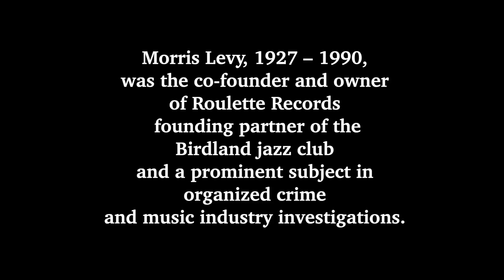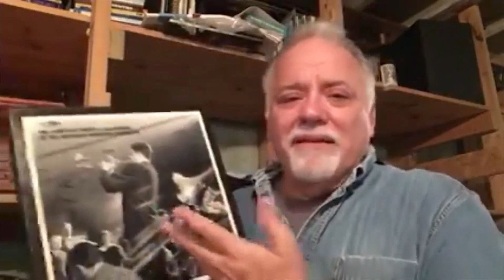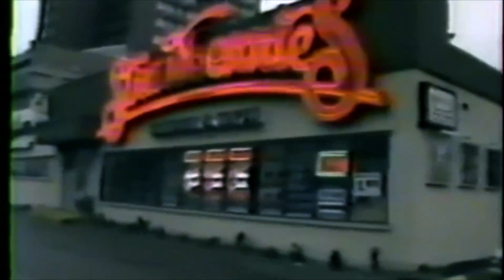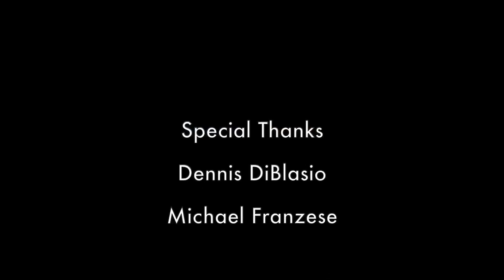Jazz and the Mafia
When Morris Levy, the owner of the original Birdland, and Roulette Records, died, he left a legacy of shady dealing in a career that spanned more than 40 years.  Maynard Ferguson, who regularly played Birdland with his Dream Band, was also signed to Roulette Records.  Here, Dennis DiBlasio, who played baritone sax with Maynard, remembers a discussion with Maynard about his Roulette Records.  And Michael Franzese, who spent years working with the Mob, shares his take on Morris Levy.  Finally, we hear from the man himself, just after he was indicted.

And for more great memories about his life in organized crime, visit Michael Franzese, who regularly posts videos that offer his insider perspective: